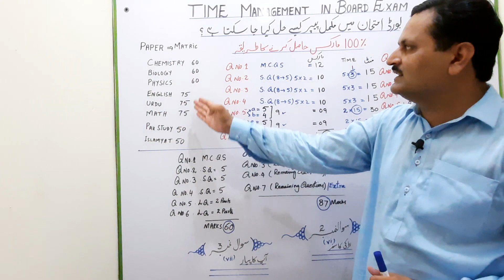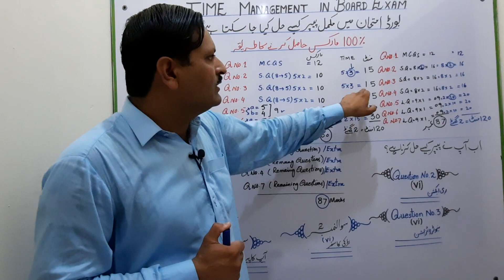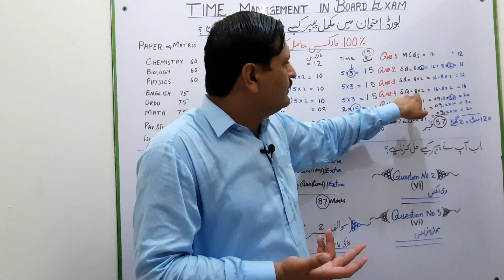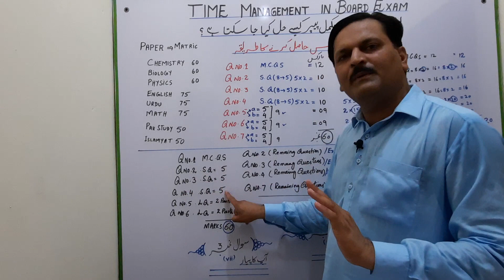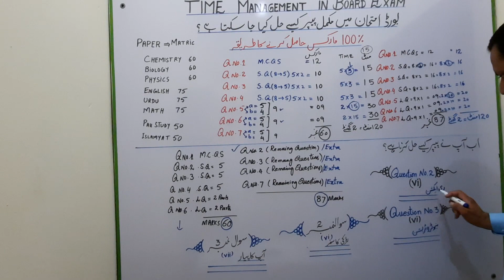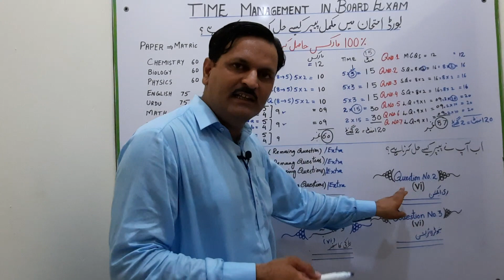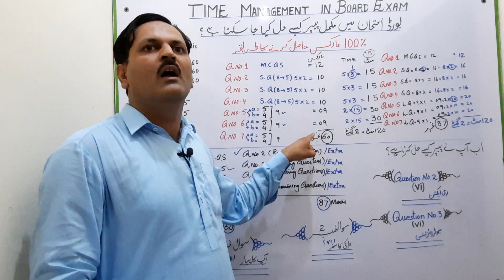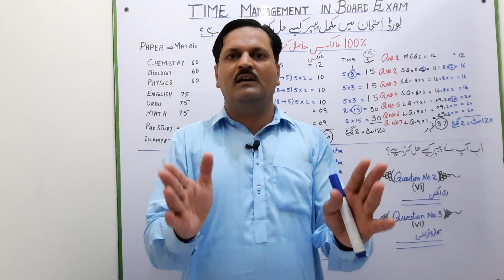Time management in board Exam/How to complete paper in Board Exam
Time management in board Exam
How to complete paper in Board Exam
How to attempt board paper